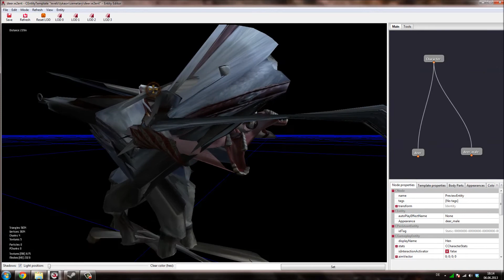I just wanted a nice little horse in The Witcher 2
This is what happens if you take the animation and skeleton of a deer and just apply it to the horse.